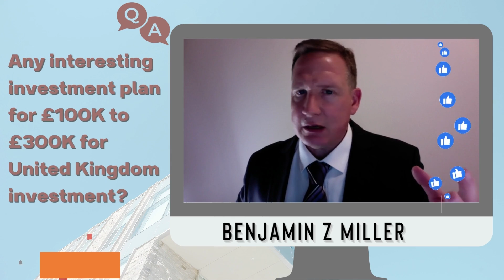Any interesting investment plan for £100K to £300K for United Kingdom investment?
Good question!

With the £’s decade long tradition of losing value against the US $ it would make sense to first get out of GBP and into a currency that won’t depreciate as much.

The £ as it has for decades will continue to weaken against the $.   The $ is going to appreciate against the £.  The trend has been in motion for decades.

GBP : USD
27th December 1945
£1.00  :  US$4.03
18th September 1949
£1.00  :  US$2.80
17th November 1967
£1.00  :   US$2.40
17th November 1977
£1.00  :  US$1.82
17th November 2012
£1.00  :   US$1.59
17th November 2013
£1.00  :   US$1.61
17th November 2014
£1.00  :   US$1.56
12th June 2022
£1.00  :   US$1.23

The $ will continue this trend of getting stronger against the £.  The interest rates in the United Kingdom are going to increase over the next few years.  Another problem that the United Kingdom faces is their currency is going to continue weakening and losing value against the US dollar.

For that reason if you are looking at the interest rate question with an eye to see where might be a good place to invest it would be corporate income bonds.

The BOE is now predicting that inflation will hit 11% by the autumn and the market is pricing in further rate hikes in 2022. The market is predicting that the Bank of England base rate will be well above 2.5% by the end of 2023 and possibly as high as 3.3%.

This makes it clear as a bell that you need to get some sort of investment that offers more of a  hedge against inflation and rising interest rates.

Alamo Mortgage Holdings, Ltd. corporate income bond pays hundreds of basis points higher rates than standard UK government bonds.

Alamo Mortgage Holdings, Ltd is a company that sells a UK £ denominated bond to institutions and accredited high net worth investors and then purchases packages of $ denominated mortgage note packages.

It also allows an investor to get out of £ and into $ if they are concerned about the £ continuing its decades long pattern of losing value against the $. Not only that we give bond buyers the option to receive payments in £ or $.

If you are willing to sacrifice liquidity and have your money tied up for 12 months to 60 months you might consider corporate income bonds of privately held companies like Alamo Mortgage Holdings, Ltd.

This offers another benefit since some investors in the UK think that the £ is going to keep weakening against the $.  But with Alamo Mortgage Holdings, Ltd you have a choice of if you want to receive returns tied to $ or £ or half and half.

The returns offered by Alamo Mortgage Holdings, Ltd corporate income bonds can be hundreds of basis points over government and publicly traded bonds.

I wish you good luck with your investing!

Benjamin Z Miller, Managing Director
Alamo Mortgage Holdings, Ltd.